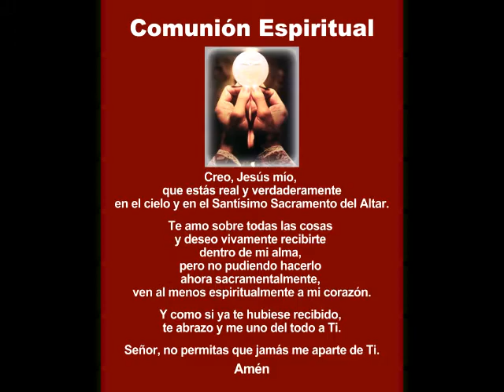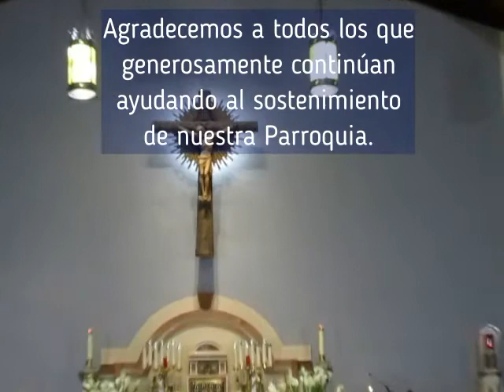Solemnidad de Nuestro Señor Jesucristo, Rey del Universo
Eucaristía solemne celebrada por el Padre Fernando Pijuán en la Parroquia de St. Raymond en Miami. Domingo 21 de Noviembre de 2021.
Cámara Gloria Nuri Torres. Música y edición Clary Varona.